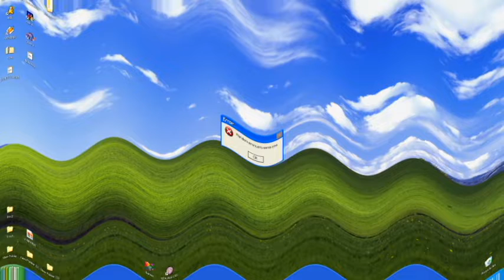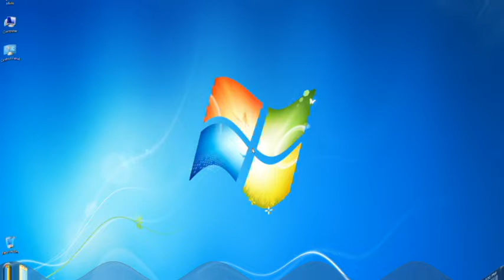Windows Evolution In G-Major 15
I wanted to make this because NicholasTheVideoMaker2005 // NickTheMakerGuy came back to making videos.